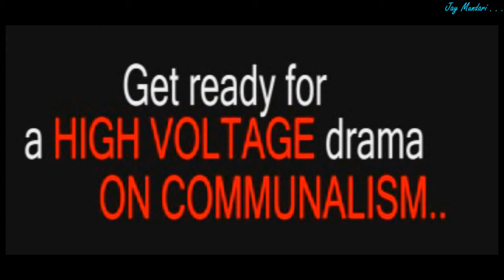Mundari Film | Tising ren birsha Trailor | Directed by - Rasananda Singh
Studio Sargam
 At/Po- Dhanpur
Via- Shyamakhunta

Pin- 757049
Dist- Mayurbhanj,Odisha,India